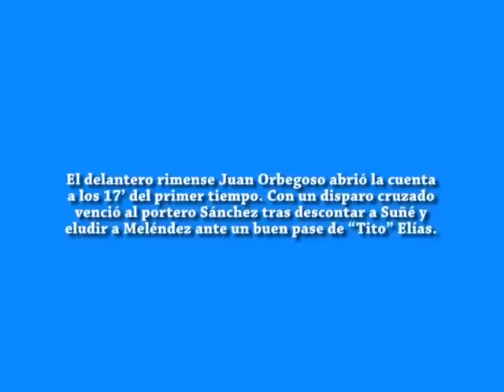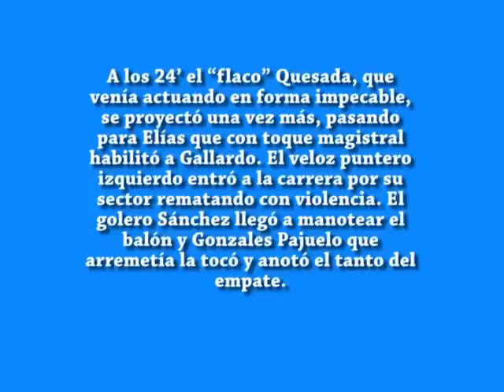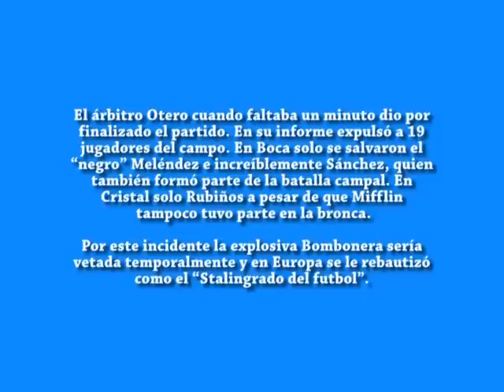COPA LIBERTADORES 1971 SPORTING CRISTAL BOCA JUNIORS (2X2) "PRIMERA NOCHE DE LA RAZA CELESTE".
La alineación de Sporting Cristal contra Boca fue: Luis Rubiños; Eloy Campos, Fernando Mellán, Orlando De la Torre y Roberto Elias; Alfredo Quesada, Ramón Mifflin y José Del Castillo; Tadeo Risco, Juan Orbegoso y Alberto Gallardo.
En el banco de suplentes estuvieron: Rodolfo Bazán, Cesar Tagle, Carlos Gonzales Pajuelo, Prospero Merino y Luis Torres.
Ingresaron: Luis Torres por Tadeo Risco y Carlos Gonzales Pajuelo por Juan Orbegoso.

Los 10 expulsados fueron: Campos, Mellán, De la Torre, Elias, Quesada, Gallardo, Torres, Gonzales Pajuelo así como los suplentes Bazán y Merino.

Viajaron a Buenos Aires para afrontar el partido contra Rosario Central los siguientes 9 jugadores: Amado Tejada, Héctor Revoredo, Víctor 'Conejo' Benítez, Victor Fernández, Roberto Chauca, Jorge Charún, Mario Aquije, Bernabé Navarro y Alejandro Guzmán.

La alineación contra Rosario Central fue: Luis Rubiños, Héctor Revoredo, Víctor Benítez, Cesar Tagle y Víctor Fernández; Ramón Mifflin, Jorge Charún y José Del Castillo; Tadeo Risco, Mario Aquije y Juan Orbegoso.
En el banco de suplentes estuvieron: Amado Tejada, Roberto Chauca, Bernabé Navarro y Alejandro Guzmán.
Ingresaron: Alejandro Guzmán por Jorge Charún y Bernabé Navarro por Mario Aquije.